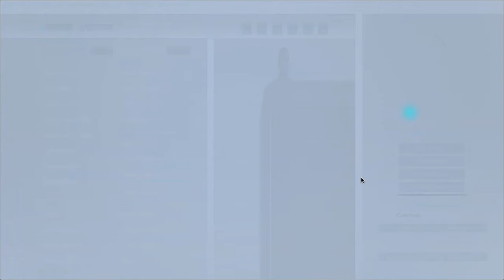Ark Survival Evolved: DILO NOOO!!